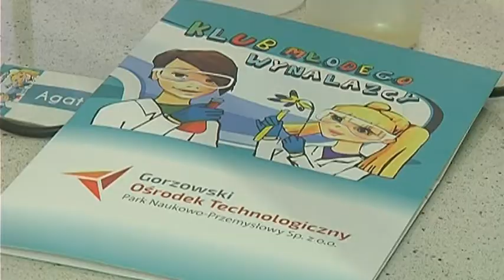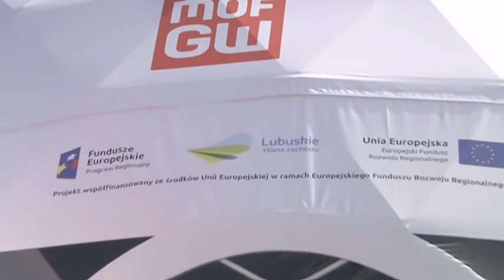MOF Gorzów - Szlakiem Latawca, odc.13